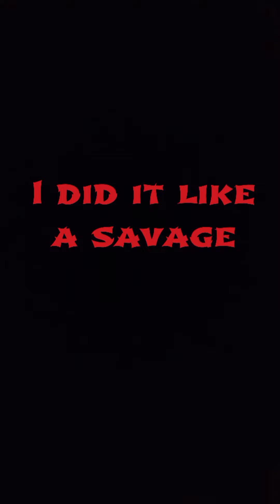JAMIACA QUEENS BAD BITCH PLAYA 💰 GETTA CHANNY stoney rockstar